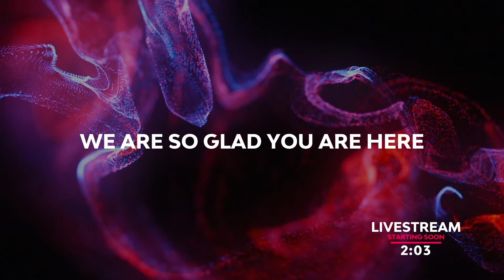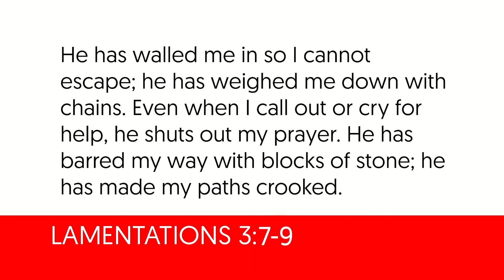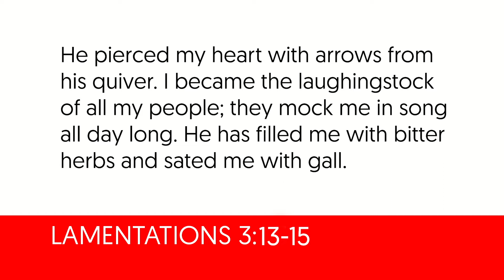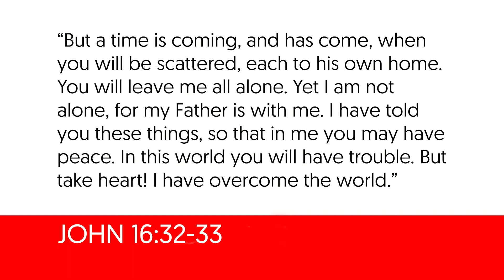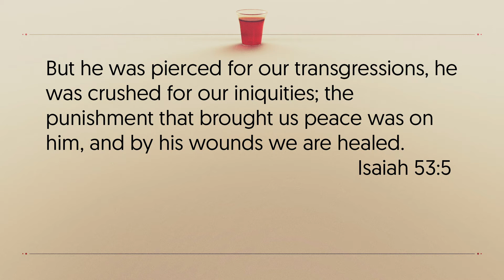The Struggle is Real - Battling Loneliness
July 4, 2020 - Teaching Pastor, Dr. Joe Grana reminds us that God is always with us and God is always for us. He shares some poetry from a book in the Bible called Lamentations 3:22-24 "Because of the Lord’s great love we are not consumed, for his compassions never fail. They are new every morning; great is your faithfulness. I say to myself, “The Lord is my portion; therefore I will wait for him.”

There are things we all struggle with in life. We may battle emotions of all kinds. We take on the criticism of others, or even from ourselves. In unexpected ways, moments in life bring grief to the surface, and never at the best time. And many of us sit in loneliness thinking we are left to battle all of this alone. Our feelings in all of these battles might not be right, but they are real. How do we keep on the path God wants for us when some of these things come at us? The struggle is real.

The home campus of The Refinery Christian Church is located in Goodyear, Arizona.